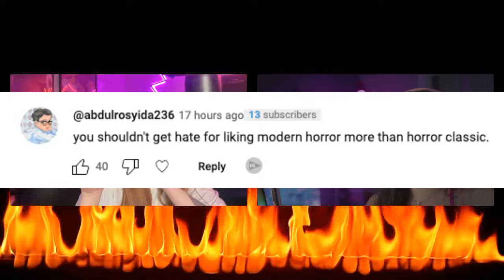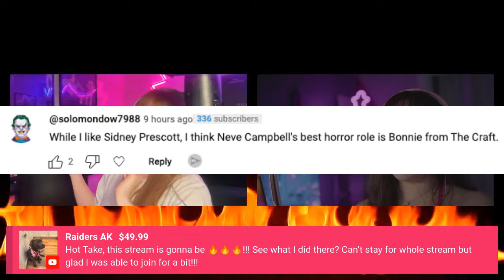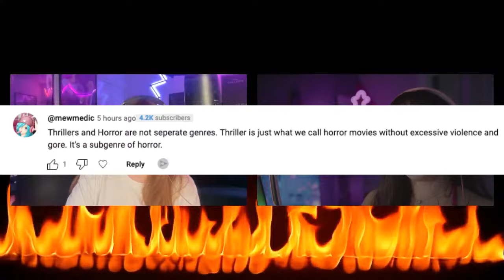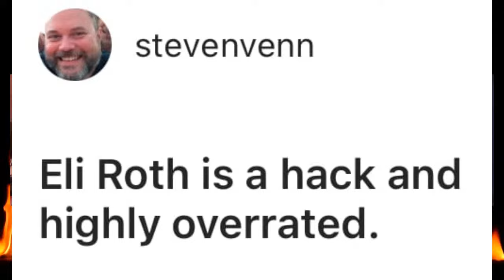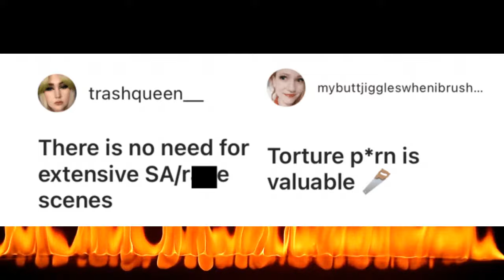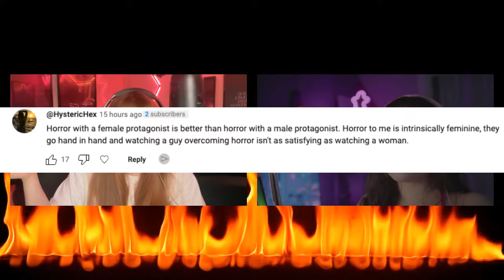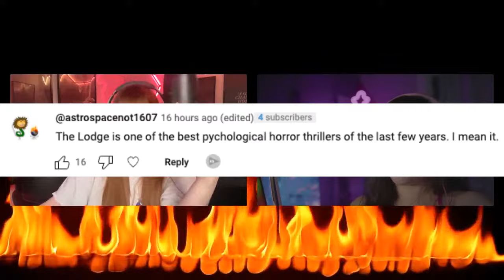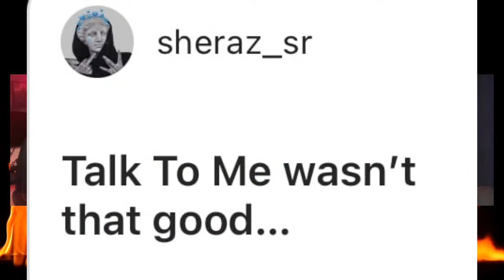🔥Horror Hot Takes🔥